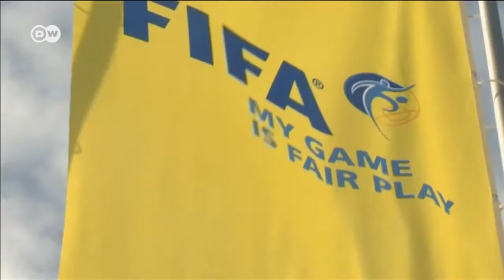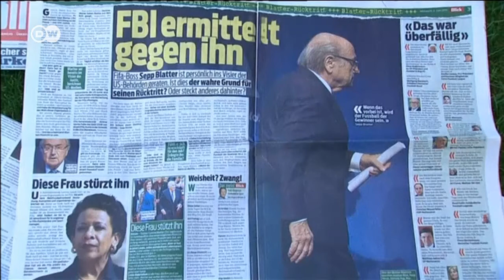ФИФА без Блаттера - шанс для мирового футбола?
ФБР и прокуратура США изучают деятельность Блаттера в связи со вспыхнувшим недавно коррупционным скандалом.